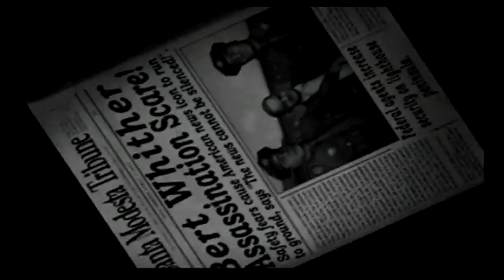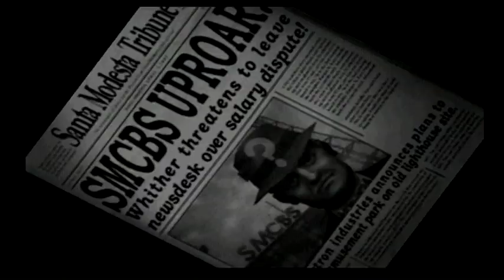DESTROY ALL HUMANS: MISSION 10: FOREIGN CORRESPONDENT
DESTROY ALL HUMANS:
MISSION 10: FOREIGN CORRESPONDENT